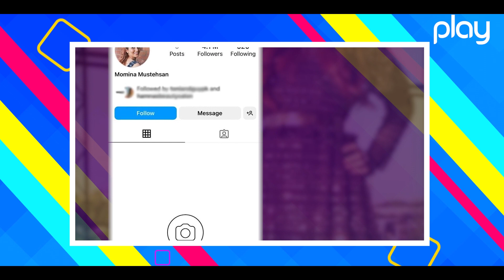Singer Momina Mustahsan has gone away from social media | Social Hungama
Singer Momina Mustahsan has gone away from social media.
Social Hungama - Play Entertainment